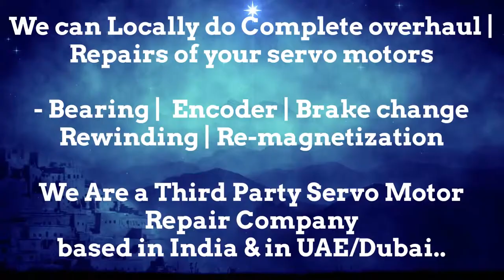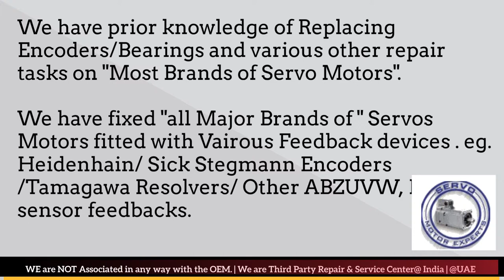Repair Health Check Run Test of Servo Motors Encoders EEncoder Alignment